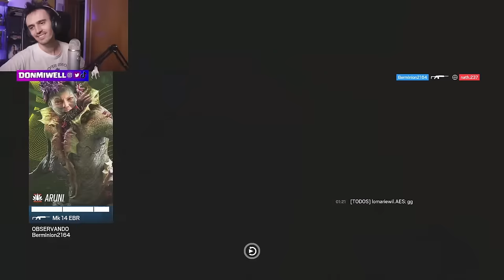CUANDO HACES POP YA NO HAY STOP | MIWELL